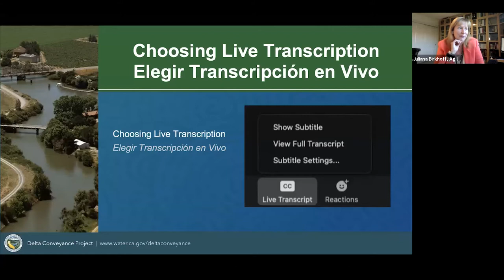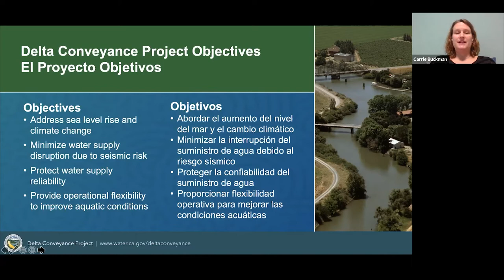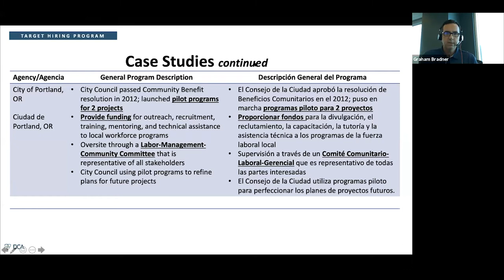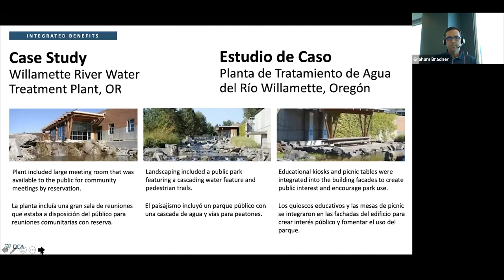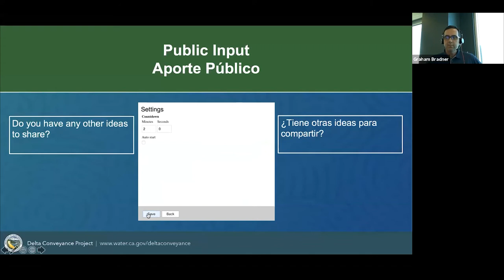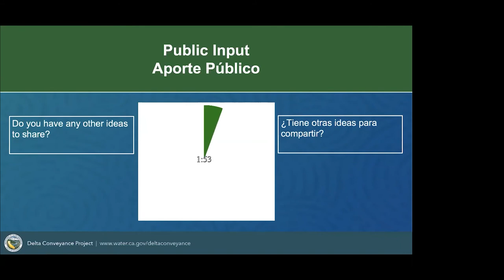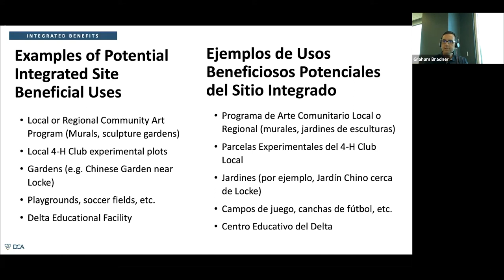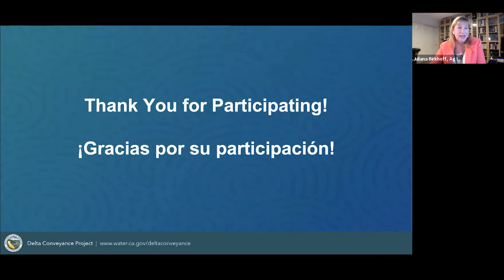Delta Conveyance Project Community Benefits Program Workshop 3: May 25, 2021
On May 25th, the Department of Water Resources held the third and final community workshop to get Delta input on proposed Delta Conveyance Project Community Benefits Program implementation commitments and ongoing community engagement in program development.